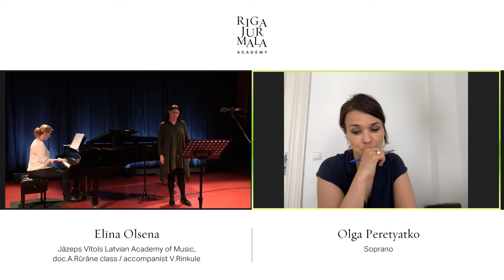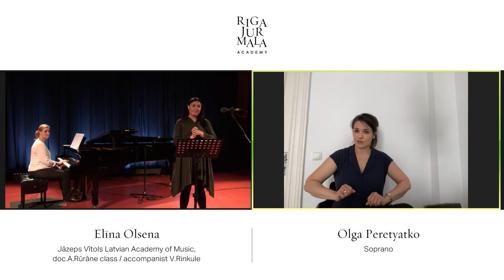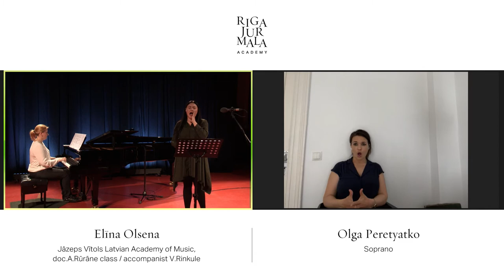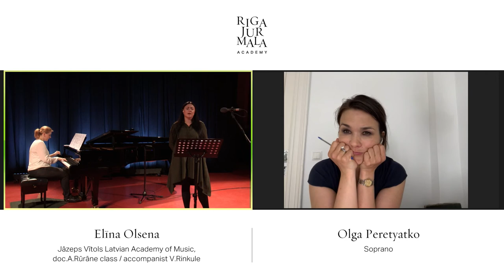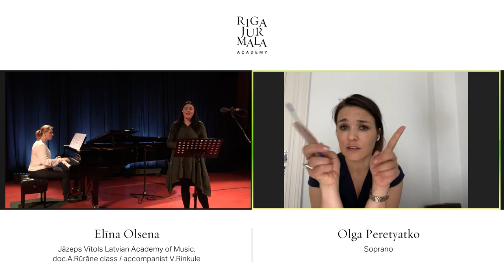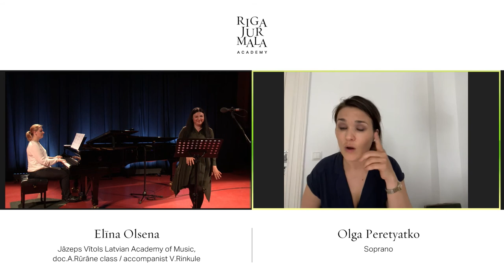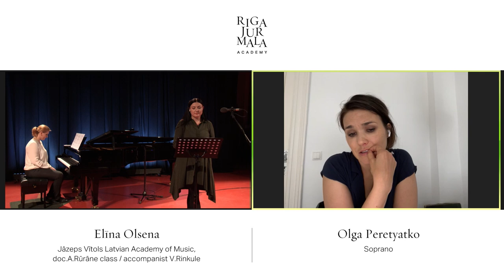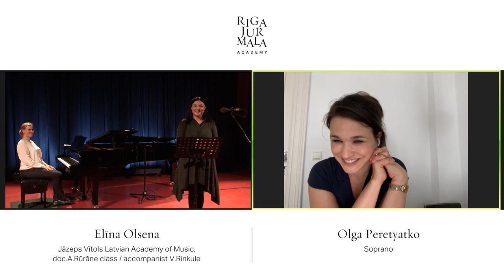Live singing masterclass with soprano Olga Peretyatko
Live singing masterclass of the Riga Jurmala Online Music Academy with soprano Olga Peretyatko - Ольга Перетятько!

Olga Peretyatko, one of the world’s most sought-after sopranos, made her international breakthrough when she became a prize-winner at Plácido Domingo’s prestigious Operalia Competition. Since then she has been a regular guest at nearly all most important opera houses, concert halls and festivals, including La Scala, Staatsoper Berlin, Royal Opera House Covent Garden, The Bolshoi Theatre, The Metropolitan Opera, Aix-en-Provence Festival, Berlin Philharmonic, Théâtre des Champs-Élysées, Teatro Colón, and many others.

Student of the masterclass:
Elīna Olsena, JVLMA, doc.A.Rūrāne class / accompanist V.Rinkule

Repertoire:
🎼F. Cilea - Adriana’s aria “Poveri fiori” from “Adriana Lecouvreur”
🎼 G. Puccini - Angelica’s aria “Senza mamma” from “Sour Angelica”
🎼 P. Tchaikovsky - Liza’s aria “Otkuda eti slyozi” from “The Queen of Spades”

In the summer of 2021, Elīna Olsena will earn a master's degree in opera singing, graduating from the Jāzeps Vītols Latvian Academy of Music, doc.Aira Rūrāne class.

Elīna Olsena has participated in the Hans Gabor's Belvedere Competition for Young Opera Singers, the International Opera Singers' Competition “Saint-Petersburg IX” and the Alīda Vāne Young Vocalists Competition, where she won the Audience Prize in 2019.

Regularly performing with the JVLMA opera studio “Figaro”, she has interpreted the roles of Iolanta in Peter Tchaikovsky's opera “Iolanta”, Pamina in Wolfgang Amadeus Mozart's opera “The Magic Flute”, Susanna in “The Marriage of Figaro” and Suzel in Pietro Mascagni's opera “L’amico Fritz”.